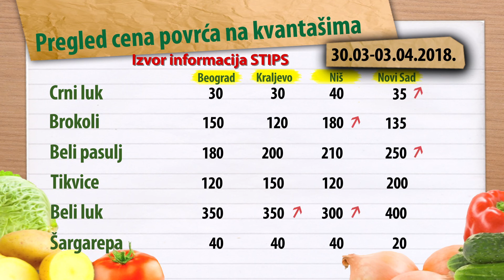Cene povrća za period 30.03-03.04.2018.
U toku protekle nedelje na zelenim pijacama širom Srbije bila je raznovrsna ponuda povrća, a evo kako su se kretale cene.